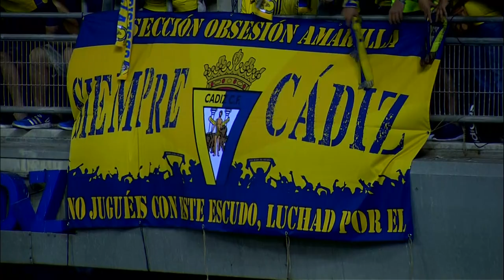Pregunta a tu equipo: Aridane Hernández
Aridane Hernández, jugador del Cádiz CF, responde a las preguntas de la afición LaLiga 1|2|3 2016/2017